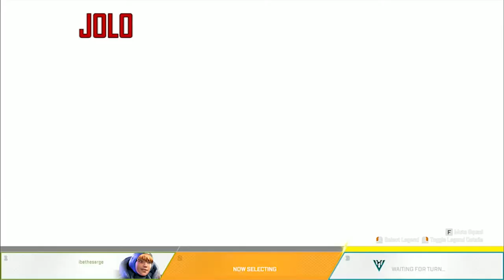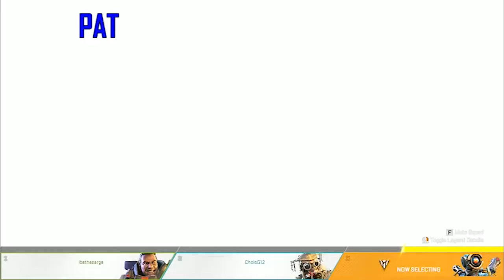WELCOME TO SEASON 2 | Let's Play Apex Legends: 3-Man - Part 6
Pat, Jolo, and Cholo are in for a treat as they test out Apex Legends' 2nd season for the first time.

Apex Legends is Respawn's take on the Battle Royale formula. Set in the Titanfall universe, the game pits 20 three-man teams against each other on a map called King's Canyon. Much like other battle royale games, players must scour the map and pick up weapons, upgrades, armour, and ammo. There is also a closing ring mechanic which reduces the playable area until all combatants are near each other. Unlike other battle royale games, Apex Legends has players choosing from a pool of Legends, each with their own unique abilities ranging from calling in carpet bombings to granting them vision of the enemy.